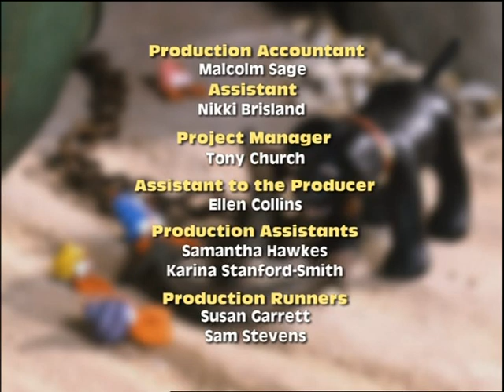Merlin the Magical Puppy: Merlin on Ice (2001)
An episode of Merlin the Magical Puppy, as seen on CiTV.

Featuring the voices of Martin Clunes, Dawn French and Rob Rackstraw.

Originally uploaded and credited to Aiden Slater.